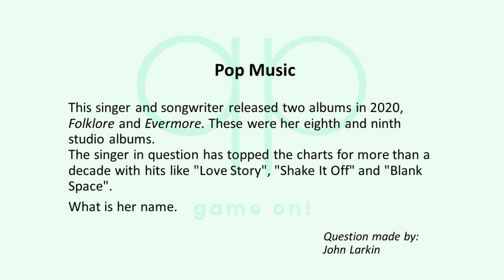Season 120 Question 2 of 14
Quizzypedia

Category: Pop Music
This singer and songwriter released two albums in 2020, Folklore and Evermore. These were her eighth and ninth studio albums. The singer in question has topped the charts for more than a decade with hits like "Love Story", "Shake It Off" and "Blank Space". What is her name.

Question made by:
John Larkin

Most important rules:

1) No googling or looking up the answer in any other way!
2) Only one answer per contestant, per question, so think carefully before you submit your answer. 3) The answer will be revealed after 3 days (except for the last two questions).